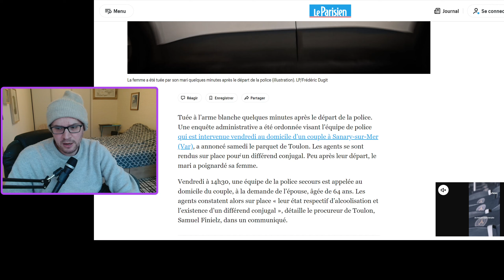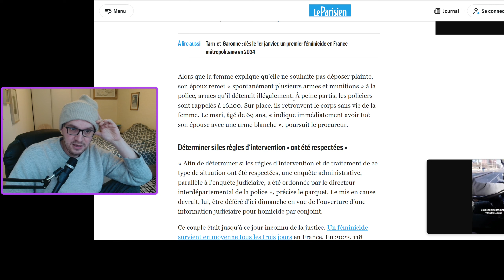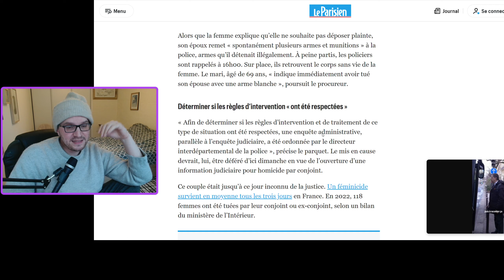FÉMINICIDE ÉVITABLE : QU'A FAIT LA POLICE ? RIEN...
Pour nous soutenir dans notre action juridique, une cagnotte a été ouverte à l'adresse suivante

En cas de v**lences dans le cadre conjugal ou autre, vous pouvez contacter le 3919.